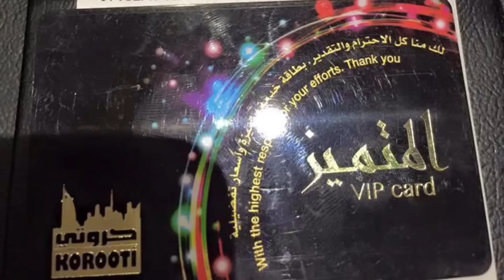Win with Korooti